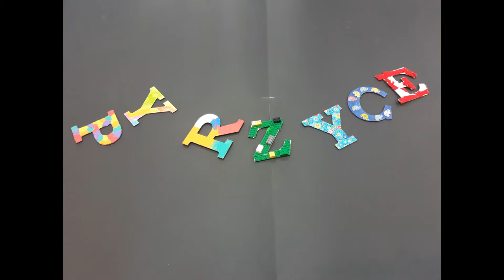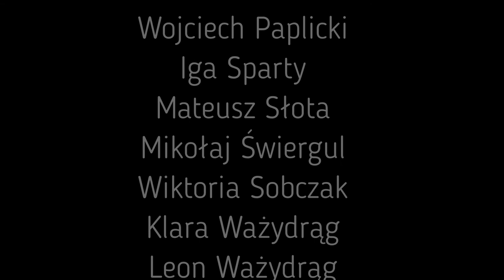Bardzo Młoda Kultura - A może poruszymy Pyrzyce? - Historia Zapisana w Klockach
Niemal 30 godzin przygotowań, poszukiwań, nauki, cierpliwości i pokory. Ponad 600 zdjęć z planu filmowego, kilkaset klocków... i wyśmienitej zabawy. W Pyrzyckim Domu Kultury zakończyły się warsztaty z animacji poklatkowej skierowane dla najmłodszego pokolenia naszych mieszkańców. Projekt pod nazwą ...A MOŻE PORUSZYMY PYRZYCE? miał na celu stworzenie przez dzieci etiudy filmowej za pomocą klocków. Tematem była opowieść o Pyrzycach a raczej kilka scen z bujnej historii miasta. Jakie wydarzenia dzieci wybrały?... Zapraszamy na film.

Reżyseria, scenografia, scenariusz, zdjęcia, animacja:
Artur Alfaro, Łukasz Golczyk, Antoni Kucharski,
Anna Karaśniańska, Adam Kuźmiński, Piotr Maduzia,
Wojciech Paplicki, Iga Sparty, Mateusz Słota,
Mikołaj Świergul, Wiktoria Sobczak, Klara Ważydrąg,
Leon Ważydrąg, Bartosz Zibrowski, Romuald Fijałkowski,
Weronika Zgłobicka-Golczyk
Warsztaty prowadzili: Weronika Zgłobicka-Golczyk i Romuald Fijałkowski a całość została dofinansowana ze środków Narodowego Centrum Kultury w ramach Programu Bardzo Młoda Kultura 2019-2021

Produkcja: Pyrzycki dom Kultury
Pyrzyce 2020